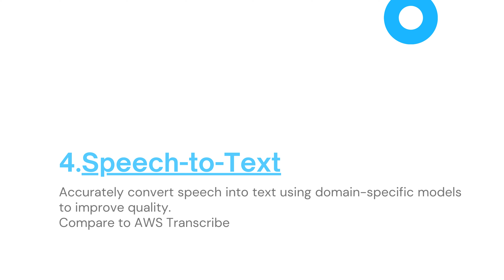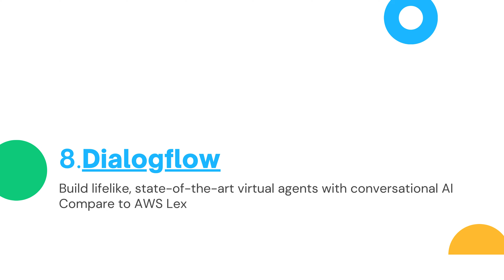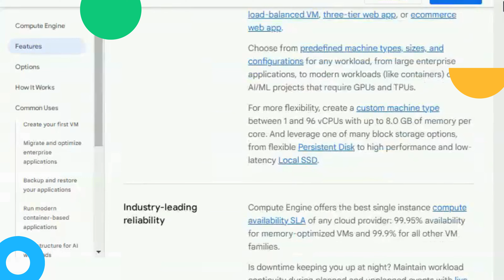10 Free AI TOOLS FROM GOOGLE l Free AI TOOLS FROM GOOGLE l Best Ai Tools l Free AI Tools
10 Free AI TOOLS FROM GOOGLE l Free AI TOOLS FROM GOOGLE l Best Ai Tools l Free AI Tools

In this Useful Video You Will Learn :

Translation Basic.
Translation Advanced
Cloud Vision
Speech-to-Text
Text-to-Speech
Natural Language API
Video Intelligence
Dialog flow

New customers get $300 free credits on signup.

Category : Education